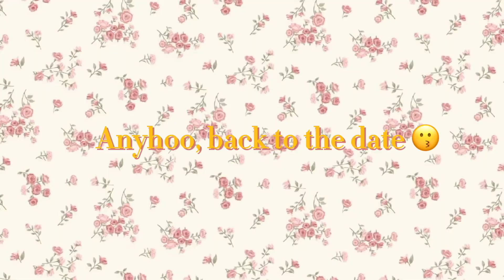Ring by Spring 2024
Our Ring by Spring episode is finally out!! 🌸 We hope you love it as much as we loved filming it :)

Thank you to our bachelorette and bachelor for being willing to be part of this and everyone who showed up to our event on Saturday (2/17/24) to watch it premiere!!